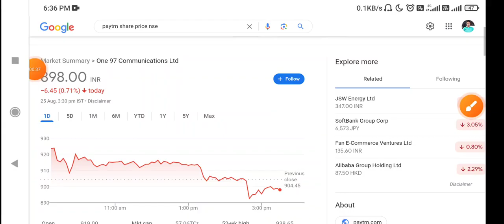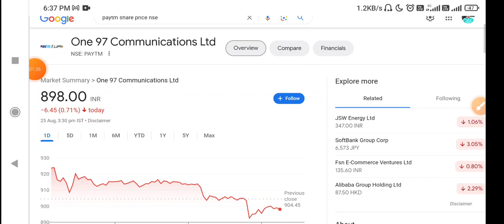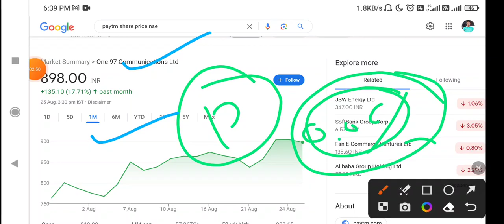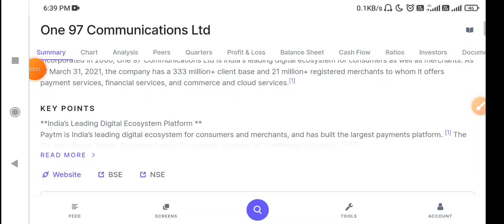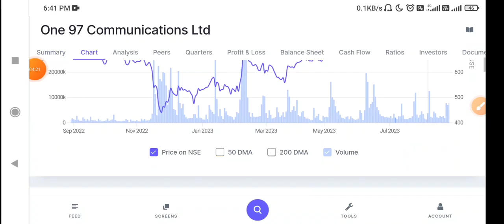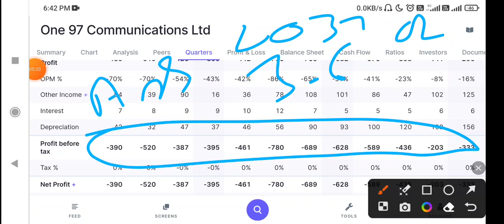Paytm share latest news today | Paytm stock latest news today | paytm stock tomorrow latest target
Paytm share price today news | Paytm stock view analysis

I paytm share price target analysis

related quaries

best_penny_share, stock market science.